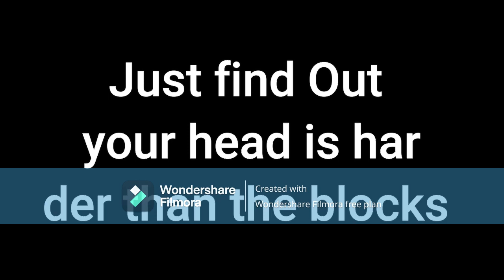funny videos 13